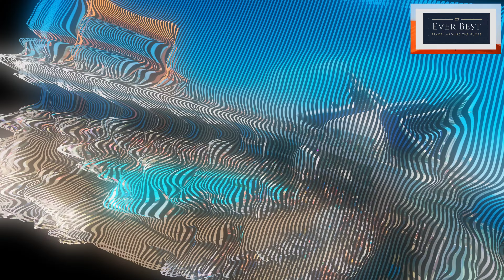Celebrity Beyond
Celebrity Beyond is a cruise ship owned by Celebrity Cruises, taking its name from the company's slogan. The third in the Edge class, the ship was constructed at the Chantiers de l'Atlantique shipyard, and entered service in April 2022. The ship is captained by Kate McCue.

On 25 May 2016, Royal Caribbean Cruises Ltd., parent company of Celebrity, announced that it had signed a memorandum of understanding with the STX Corporation (then owners of Chantiers) for the third and fourth ships of the Edge class.

Steel cutting for Celebrity Beyond occurred on 28 January 2020, at which point Celebrity confirmed the ship's name. At the same time, it was reported that the ship, and sister ship Celebrity Ascent, would be an evolution in the Edge-class design and feature an increase in gross tonnage, length, and passenger capacity.

In August 2020, it was announced that the delivery of Beyond (as well as that of Wonder of the Seas) would be delayed by approximately 10 months due to shipyard closures and delays caused by the COVID-19 pandemic.

On 19 November 2020, the keel for Celebrity Beyond was laid down.

Maiden voyage

The ship arrived in Southampton on 21 April 2022 for its maiden voyage on 27 April to Barcelona. This initial itinerary called at La Rochelle, Bilbao, Lisbon, Cadiz, Malaga, Palma and concluded in Barcelona.

On May 10, 2022, Celebrity Cruises announced that gymnast Simone Biles will be the godmother of the ship. The christening ceremony was held in Florida on November 4, 2022.

Facilities

Like other Edge-class ships, Celebrity Beyond features Eden, a 270-degree, three-deck observation lounge  which features a ramp connecting decks 5 and 6, in addition to a cafe, a bar, and a dining venue.

The ship is also fitted with the Magic Carpet tender dock, designed to prevent hull collisions while anchored offshore. While sailing, the Magic Carpet is equipped with a bar and can be used as a patio, when positioned at three different decks

The ship features a spa and a fitness centre that overlooks the sea from above the wheelhouse.

Beyond was the first in the Celebrity fleet to be equipped with SpaceX Starlink internet connections. The service launched on the September 5, 2022 "Celebrate With the CEO" cruise.

Captain

Kate McCue is the current captain of Celebrity Beyond. She often brings to the bridge her Sphynx cat named Bug Naked, whose semi-official title on board is "Maneuvering Support Mammal". Captain Kate McCue is also the first American woman to captain a "Mega" cruise ship.